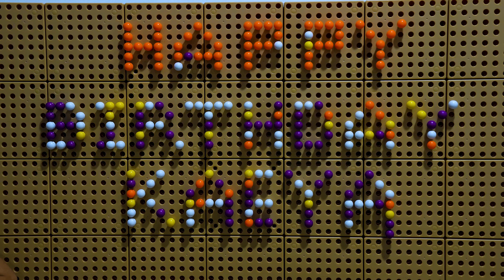Kaeya 2nd Birthday | Birthday Girl I DFW TX | Celebrations | Bday| PPC PIX| 2024 | USA| Space Theme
Kaeya  2nd Birthday | Birthday Girl I DFW TX | Celebrations | Bday | PPC PIX | 2024 | USA |Moon | Start

Oct 2024